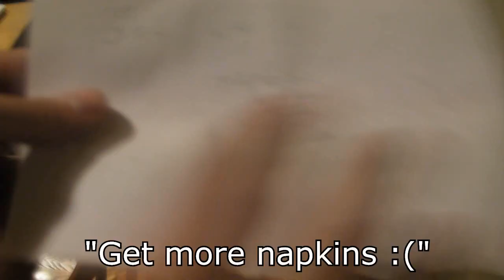(Best) Cabot Housing Day Video 2015 + Sick Drop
We love Cabot!!

Although the lack of peanut butter, coffee, and napkins is devastating

jk

..but actually doe

Lyrics:

Cabot House is the greatest House
There’s so much fun stuff you can do
We’re in the quad, yes it’s quite sad
But when you’re in Cabot it ain’t that bad
Except Cabot Sharing, thats kind of bad
But the adventures never end!

Cabot House, Cabot House
It's almost time for Cabot House.
Come along, take your bike,
Let's all go to Cabot Laaaaand.

Our food, its the greatest,
It all tastes like spam
The Ca-fe
So expensive, we for sure get scammed
But Steph and Rakesh have their tales of fun
And you know two Khuranas are better than one!

BWaaarg wub wub wub wub wub wub wub wub wub
SCREEECH waba waba wheezy wheezy waba wooba